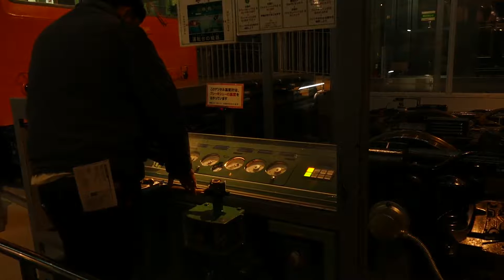Visit Japan First Time VLOG | EP.1 | 160402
My vacation during last April 2-8, 2016 in Japan first time.